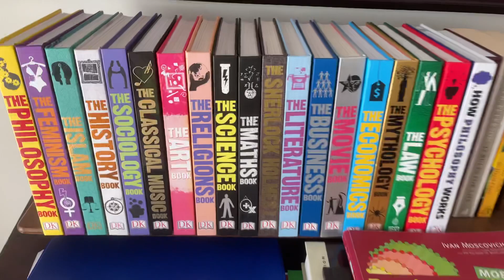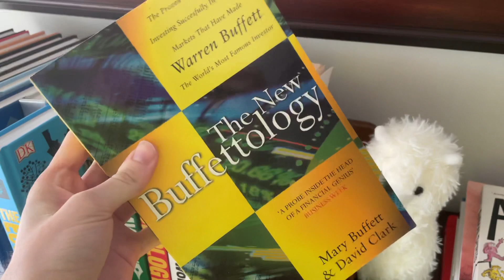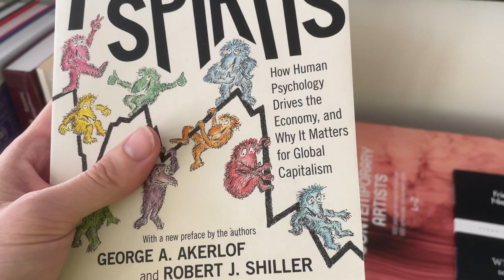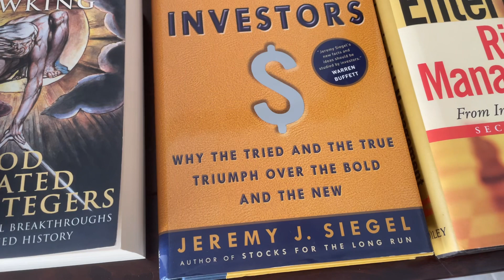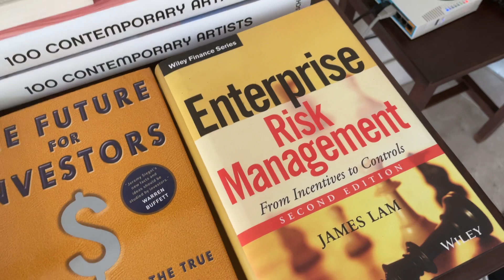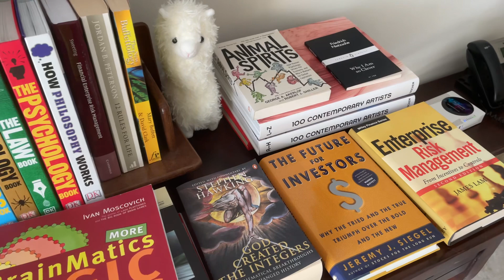Some financial books to start reading for the Actuarial Specialist Exams.